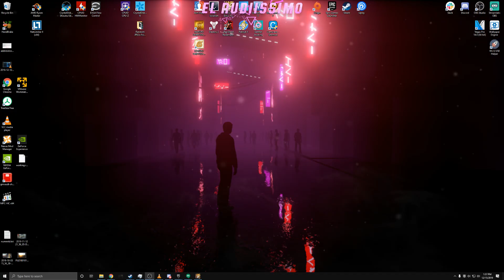Getting Rekt In Dragon Ball Fighterz